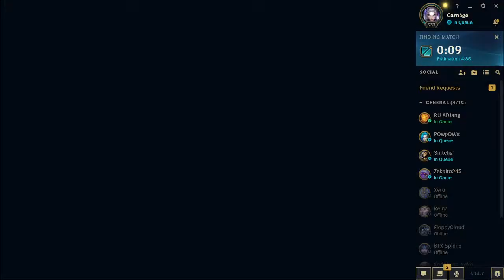[LIVE] Lets Play League | Ranked | Saturday | 04/13/24 | Clash na nauwi sa Ranked flex